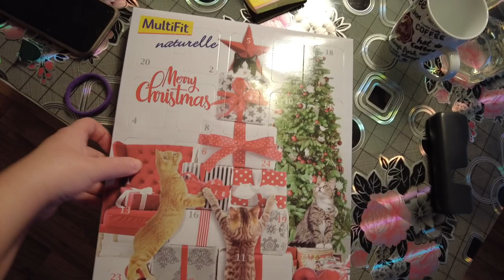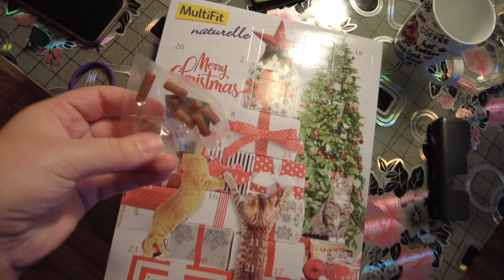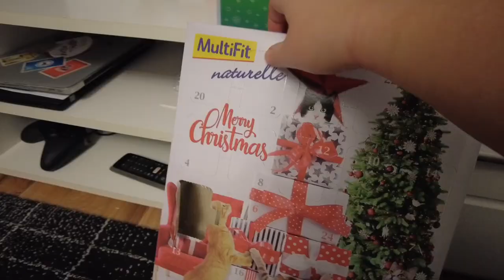Шопинг с мамой, открываем адвент календари, купили ёлку/ Germany Di